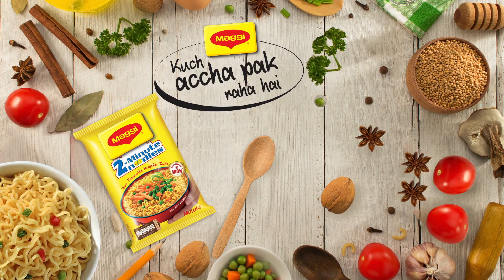Maggi - Amreen Khan Naramatics